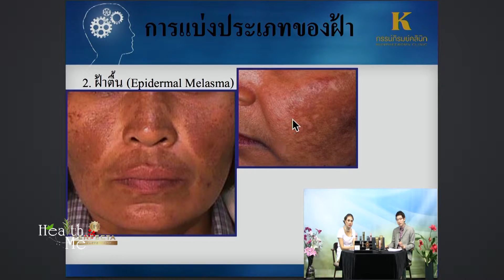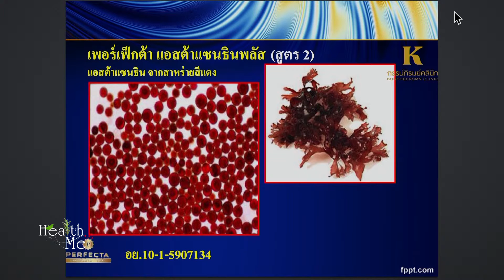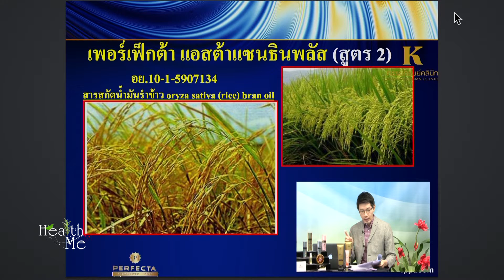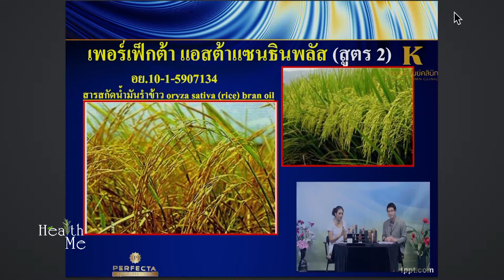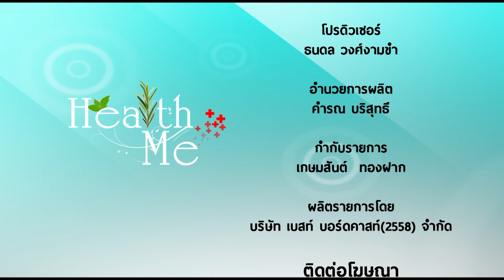รายการ Health Me T15 B3